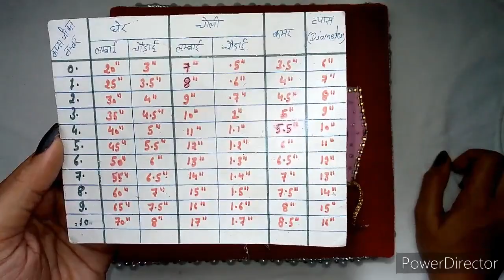0 नंबर के गोपाल जी के लिए बनाए ये सुन्दर सी हैवी पोशाक || laddu gopal heavy dress